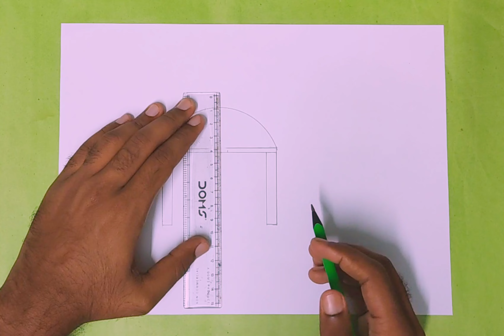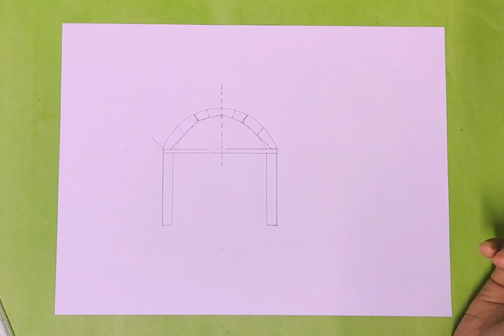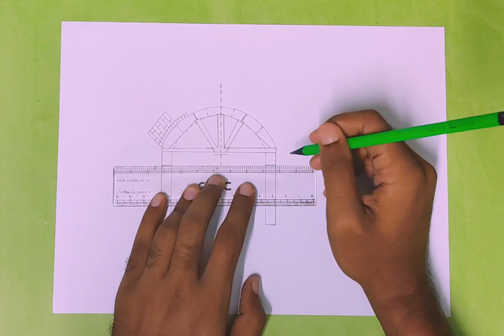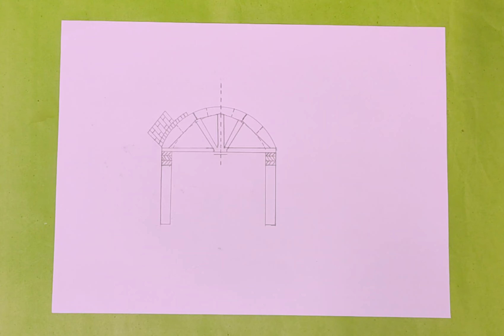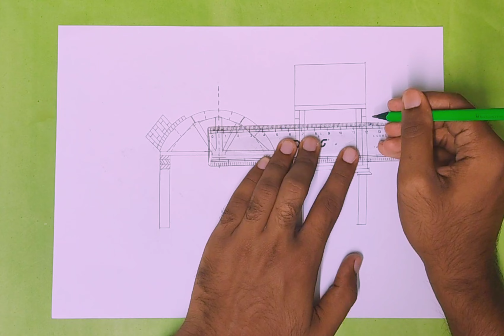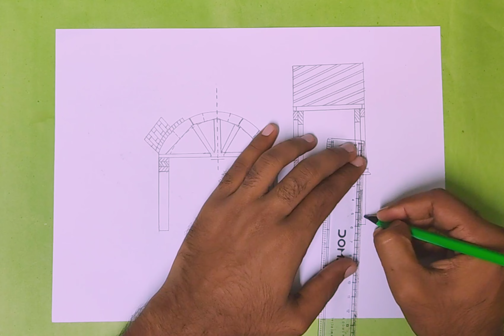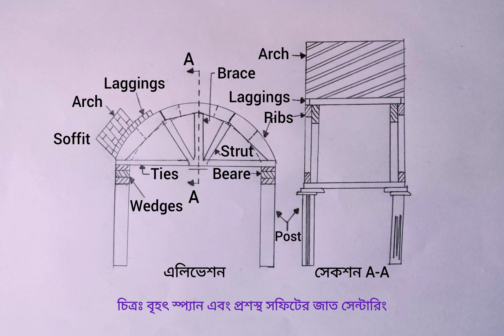বৃহৎ স্প্যান এবং প্রশস্থ সফিটের জাত সেন্টারিং এর চিত্র অঙ্কন।Civil Engineering Drawing tutorial